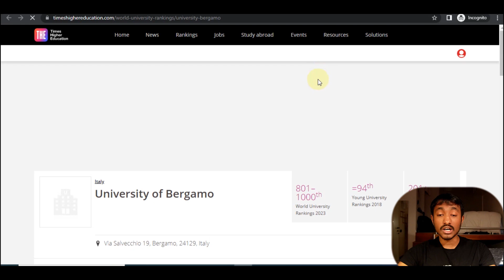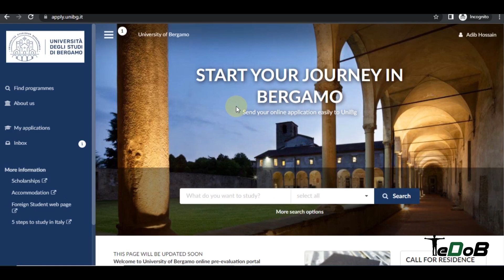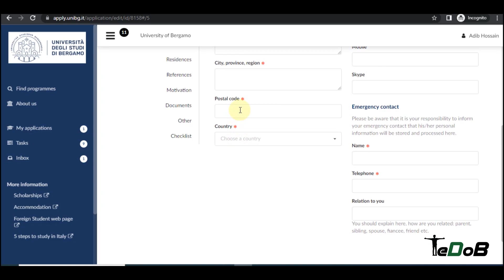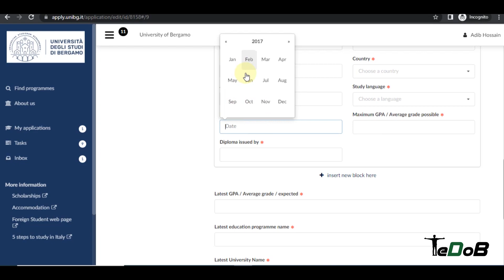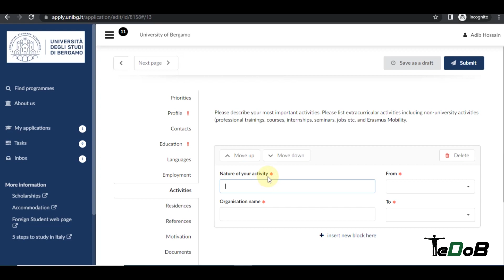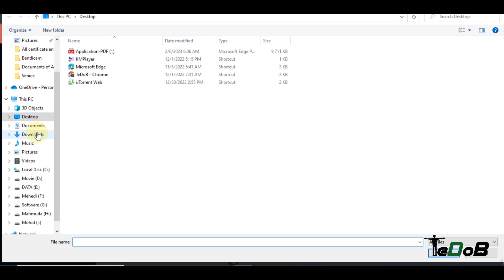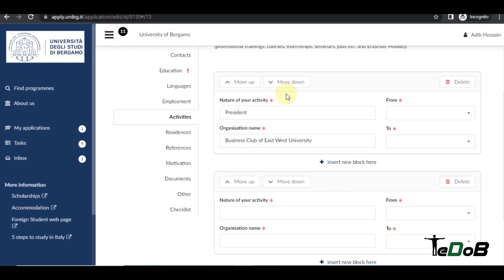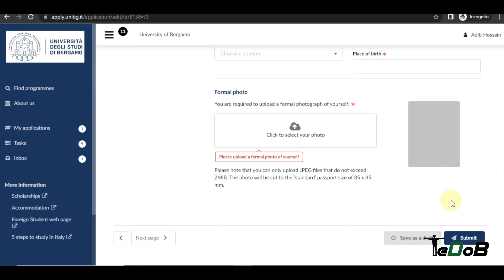University of Bergamo (Application Process) | No Application Fee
আজকের ভিডিওতে আমি দেখাবো কিভাবে আপনারা সহজেই ইউনিভার্সিটি অফ বেরগামোতে আবেদন করতে পারবেন এবং একদম মাগনা আবেদন করতে পারবেন। কোন খরচ ছাড়া।